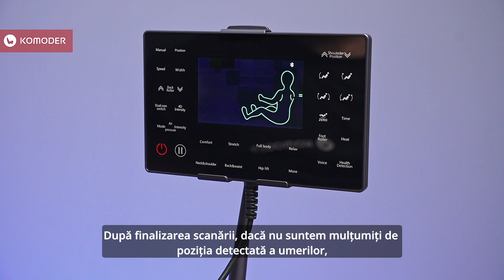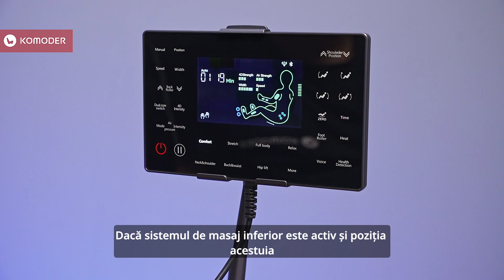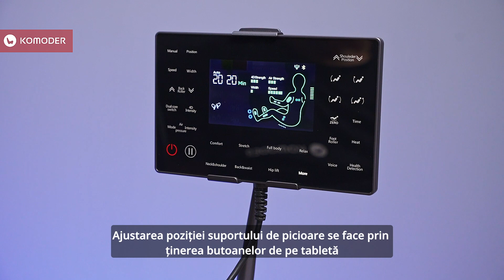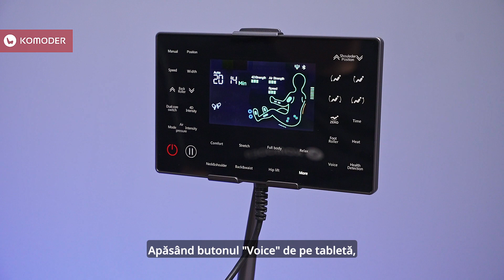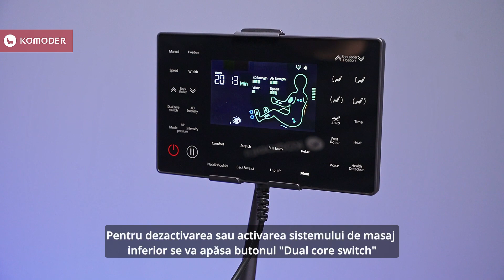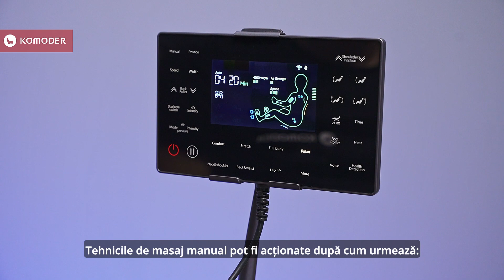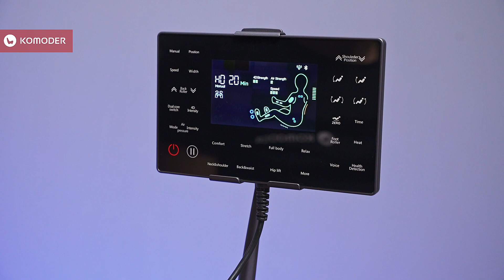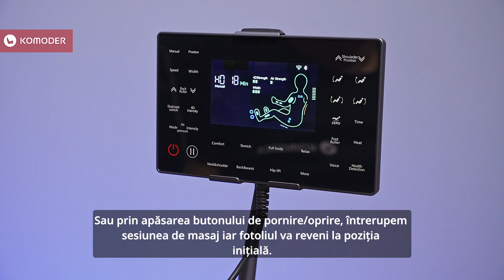Fotoliu de masaj KOMODER NOVA DUO - Manual de utilizare - Komoder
Descoperiți modul de funcționare a noului fotoliu de masaj Komoder NOVA DUO, un produs de ultimă generație, care beneficiază de o tehnologie inovatoare, capabilă să ofere 9 tehnici de masaj - printre care se numără și tehnica shiatsu - ajustabile pe 5 niveluri de viteză.

Cele 20 de programe automate ale noului scaun de masaj electric sunt gândite astfel încât fiecare utilizator să beneficieze de tratamentul potrivit, în orice moment al zilei. Astfel, vă puteți bucura de un masaj relaxant după orele petrecute la birou, de un masaj de recuperare după efort, un program de stretching sau de stimularea microcirculației - ca să enumerăm doar câteva dintre posibilități. Desigur, cei care nu doresc să aleagă unul dintre programele predefinite pot să personalizeze cu ușurință masajul.

Unul dintre punctele forte ale fotoliului pentru masaj Komoder Nova Duo este masajul spatelui, executat de doi roboți independenți ce pot fi setați să lucreze în același timp. Este ca și cum doi terapeuți cu experiență v-ar masa spatele concomitent. Robotul principal se va axa pe spate și zona cervicală, în timp ce robotul secundar va masa zona șezutului.

Cu ajutorul tehnologiei Flex164, scaunul cu masaj Nova Duo are un unghi de rabatare între șezut și spătar de până la 164 de grade, ceea ce permite un masaj de stretching foarte eficient.

Ca și alte fotolii de masaj Komoder, Nova Duo este echipat cu perne de aer pentru masajul brațelor și gambelor, cu un senzor pentru detectarea stării de sănătate a utilizatorului, sistem de încălzire în zona lombară, role pentru reflexoterapie în zona tălpilor, suport extensibil pentru gambe.

Capitole:
0:00 - Intro
0:09 - Alimentarea fotoliului
0:36 - Tableta fotoliului de masaj
0:40 - Pornirea fotoliului
0:47 - Scanarea inteligenta
1:20 - Prezentarea ecranului principal
1:23 - Numărul programului automat de masaj
1:33 - Timpul rămas din sesiunea de masaj
1:41 - Intensitatea 4D a rolelor de masaj
1:49 - Intensitatea pernelor de aer
1:53 - Viteza tehnicii de masaj
2:04 - Distanța dintre role
2:17 - Pernele de aer active
2:27 - Rolele de la talpă active
2:36 - Poziția sistemului de masaj superior
2:54 - Sistem de masaj inferior activ
2:57 - Starea funcției de comenzi vocale
3:06 - Starea funcției bluetooth
3:23 - Programe automate de masaj
4:10 - Ajustarea poziției suportului de picioare
4:47 - Pozițiile de Zero Gravity
4:57 - Ajustare durată sesiune de masaj
5:07 - Pornirea încălzirii de la spate
5:18 - Reglare viteză role talpă
5:30 - Activarea comenzii vocale
6:16 - Detectarea stării de sănătate
7:33 - Reglarea intensității 4D a sistemului de masaj superior
7:44 - Zona de acționare a pernelor de aer
7:55 - Reglarea intensității pernelor de aer
8:08 - Activare tehnici de masaj manual
9:14 - Schimbare zonei de acțiune a tehnici de masaj
9:38 - Viteza tehnicii de masaj
9:50 - Mutarea punctului fix
10:08 - Schimbare distanță dintre role
10:45 - Pauză sesiune de masaj
11:10 - Oprire sesiune de masaj
11:20 - Notă importantă

Vă aşteptăm să testați fotoliul de masaj Komoder Nova Duo în showroom!

➡️ Komoder București Băneasa: șos. București - Ploiești 42D, et.1, lângă H&M
➡️ Komoder București Cotroceni: strada Doctor Louis Pasteur 22, București
➡️ Komoder Cluj Premium Store: strada Theodor Mihali, nr. 64
➡️ Komoder Timișoara (IULIUS TOWN):  etajul 1, lângă Sport Vision
➡️ Komoder Iași (Palas Mall): strada Palas nr. 7A, Iași, lângă ZARA
➡️ Komoder Constanța: strada Mircea cel Bătrân 118A

Avem showroomuri și în alte țări din Europa:

Komoder Spania:
 ➡️ Komoder Madrid:  Centro Comercial ABC Serrano. C. de Serrano, 61, 28006 Madrid
 ➡️ Komoder Barcelona:  Carrer de Tuset 21, 08006 Barcelona
 ➡️ Komoder Málaga:  Puerto Banus, ubicado en P.º Javier López, 29660 Marbella

 Komoder Italia:
 ➡️ Komoder Milán: Piazza Aspromonte, 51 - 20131 Milano

 Komoder Franța:
➡️ Komoder Paris: 66 Rue de la Chau. d'Antin, Paris 75009
➡️ Komoder Lyon: 10 rue Casimir Périer, Lyon 69002

 Komoder Țările de Jos:
 ➡️ Komoder Rótterdam: Weissenbruchlaan 86 (3054 LR), Rótterdam
 ➡️ Komoder Amsterdam: Jan van Galenstraat 45 , 1056BH

 Komoder Regatul Unit:
 ➡️ Komoder Londra: 154 Marylebone Road, Londra, NW1 5PN

Komoder Bulgaria:
 ➡️ Komoder Sofia: 1000, 117 Georgi S. Rakovski Str

 Komoder Ungaria:
➡️ Komoder Pécs: 7621 Pécs, Király utca 30.
➡️ Komoder Budapest: 1013 Budapest, Pauler utca 15. planta baja 1A

Komoder Austria:
➡️ Komoder Viena: Spiegelgasse 23, 1010 Viena, Austria